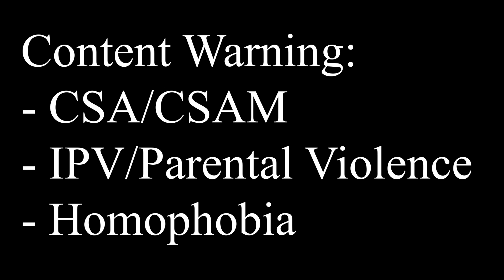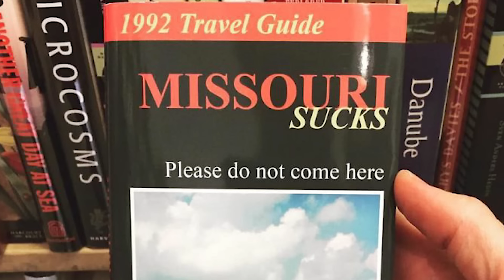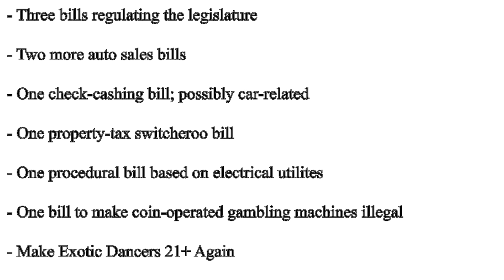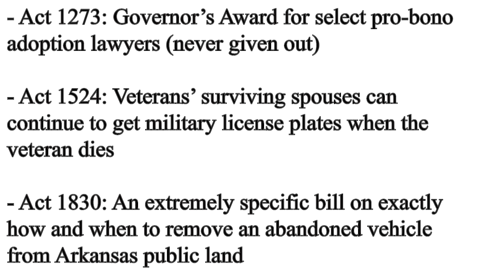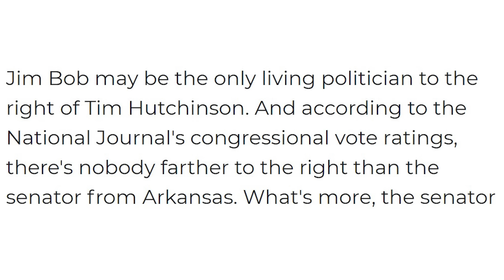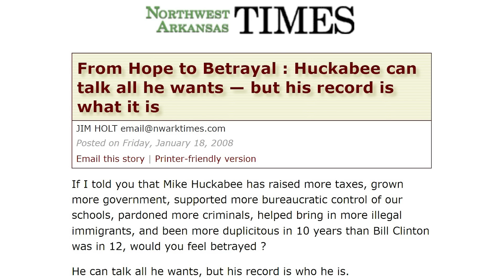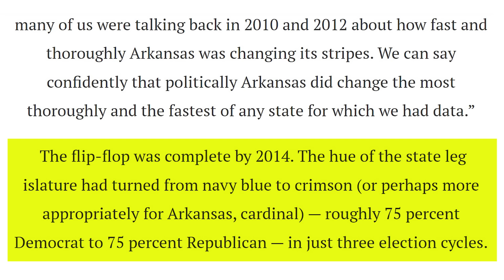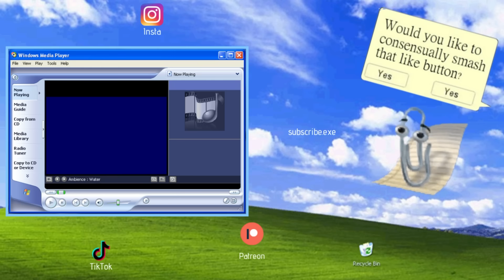Sin in the Camp: The Duggars, the Holts and the Madness of Arkansas Politics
CW: CSA, CSAM, IPV, Parental Violence, Homophobia